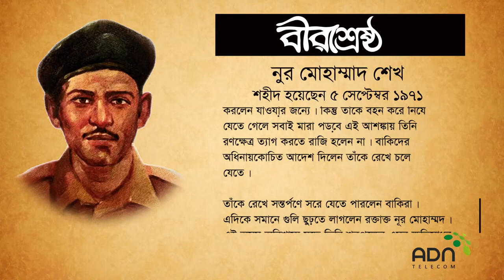Birshreshtha Nur Mohammad Sheikh | Tribute to Our Nation's Heroes | ADN Telecom Limited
Salute to the sacrifices our heroes have made. Because of them, we are enjoying our freedom today. ADN Telecom is paying tribute to their memory today.